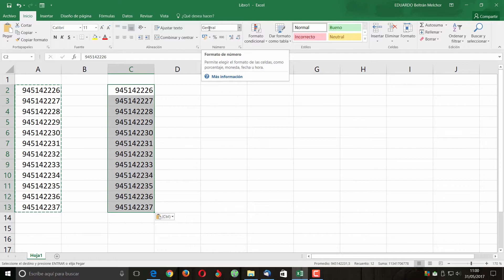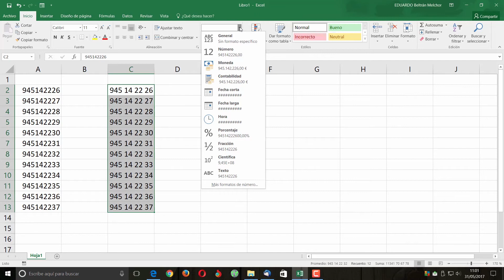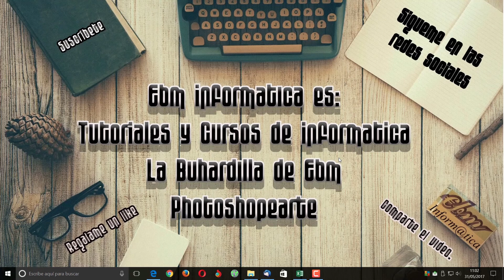CURSO DE EXCEL 2016 DESDE CERO LECCION 35 AGRUPAR NUMEROS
Curso de Excel 2016 desde cero, lección 35 agrupar números